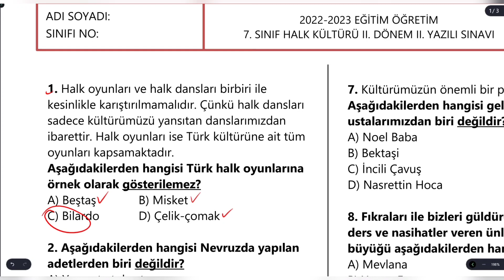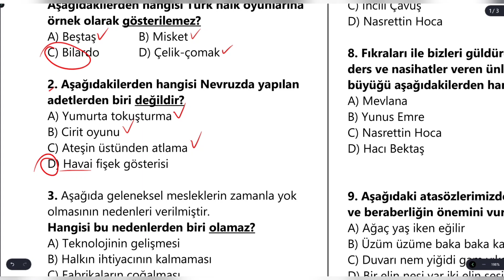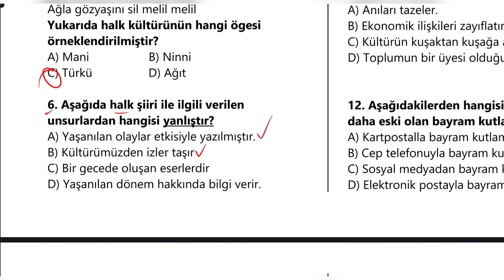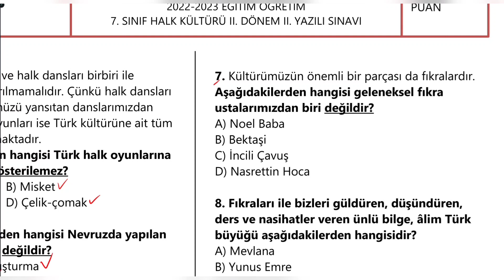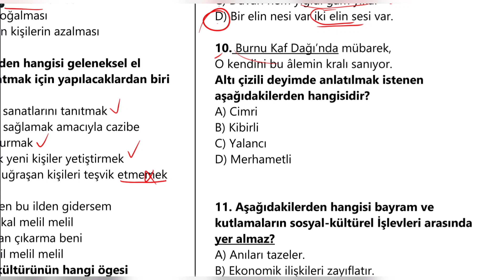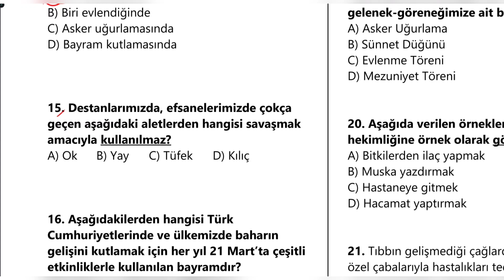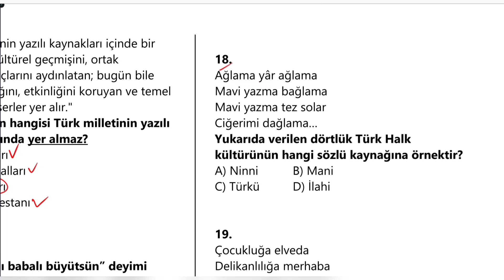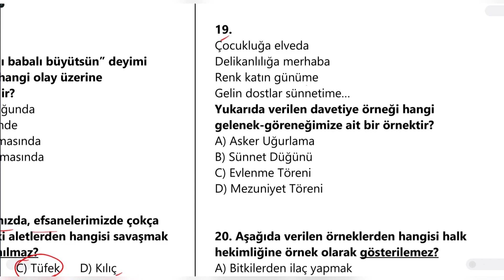7.Sınıf Halk Kültürü Dersi 2.Dönem 2.Yazılı Soruları ve Cevapları 2023 Yeni Güncel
7.Sınıf Halk Kültürü Dersi 2.Dönem 2.Yazılı Soruları ve Cevapları 2023 Yeni Güncel
7.Sınıf Halk Kültürü Dersi 2.Dönem 2.Yazılı Soruları ve Cevapları 2023 Yeni Güncel
7.sınıf halk kültürü 2.dönem 2.yazılı Soruları ve Cevapları
7 sınıf halk kültürü 2 dönem 2 yazılı Soruları ve Cevapları
halk kültürü 7.sınıf 2.dönem 2.yazılı Soruları ve Cevapları
7 sınıf 2.dönem 2.yazılı halk kültürü Soruları ve Cevapları
7 sınıf halk kültürü yazılı soruları 2.dönem 2.sınav Soruları ve Cevapları
halk kültürü 7 sınıf 2.dönem 2.yazılı soruları
7.sınıf halk kültürü 2.dönem 2.yazılı soruları
halk kültürü 7.sınıf 2.dönem 2.yazılı sorular